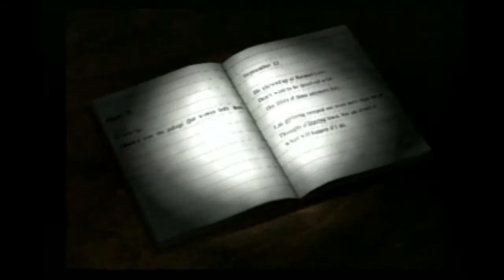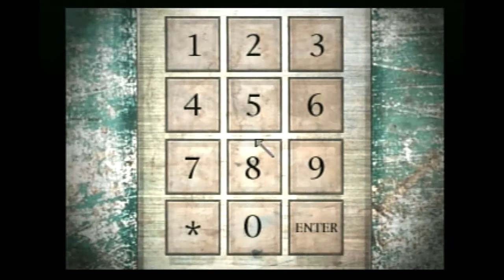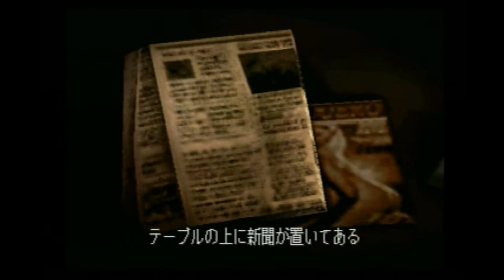【実況】サイレントヒルを喋りながらプレイpart20【Ｒ】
PS1「サイレントヒル」の初見プレイです・ω・
鈍行ですまん
前回
次回